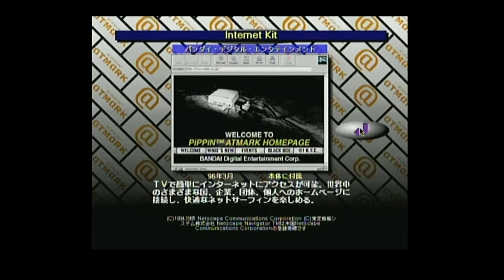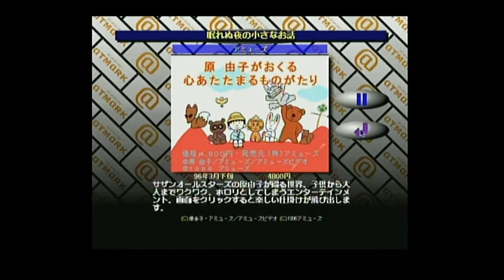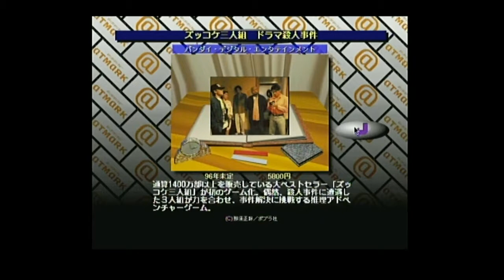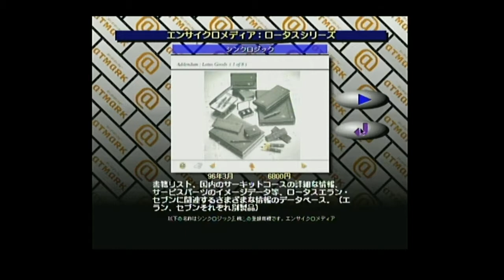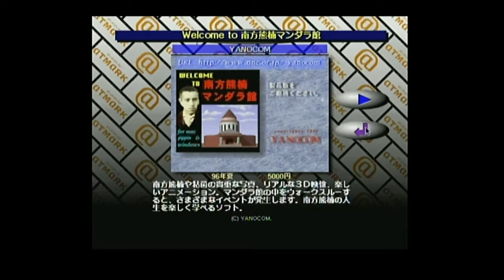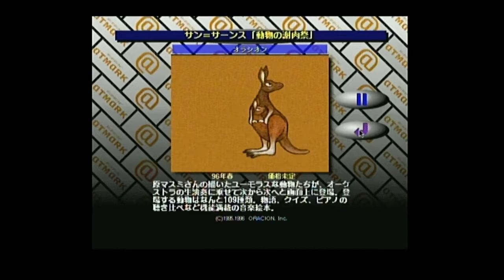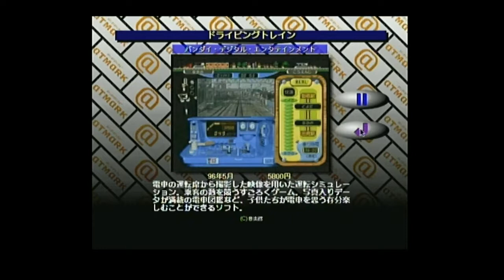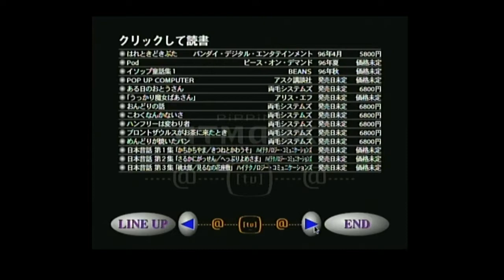Pippin Title CD-ROM Catalog Vol. 1 (No Commentary) - Apple Bandai Pippin Poppin'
1996 by Bandai Digital Entertainment